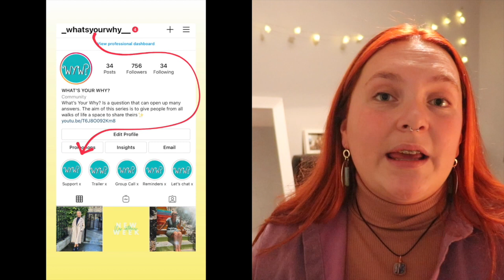What's Your Why? |Ger Redmond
"What's your why?" is one question that can open up a million different answers. Here's Ger's x